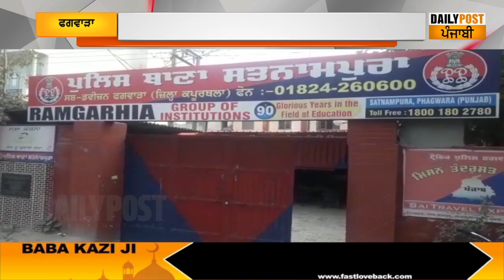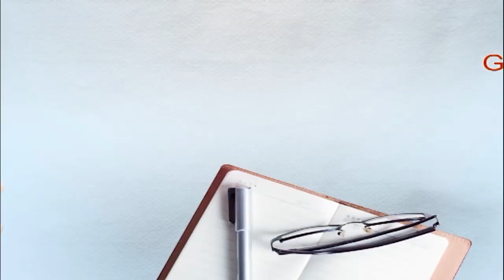ਪੁਲਿਸ ਹਿਰਾਸਤ 'ਚ ਪੇਸ਼ੀ ਭੁੱਗਤਣ ਆਏ ਮੁਲਜ਼ਮ ਨੇ ਕੀਤਾ ਅਜਿਹਾ ਕਿ ਠੰਡ 'ਚ ਵੀ ਪੁਲਿਸ ਨੂੰ ਆਈਆਂ ਤ੍ਰੇਲੀਆਂ